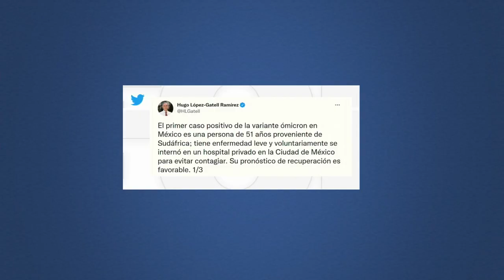México reporta su primer caso de la variante ómicron del covid-19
Internacionales Autoridades sanitarias de México reportan el primer caso de la variante ómicron del covid-19 en su país.